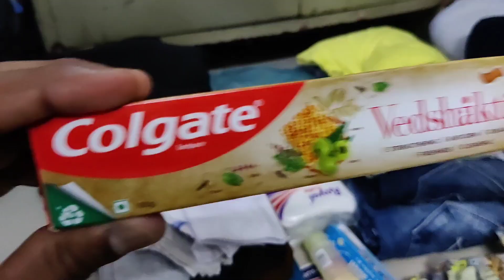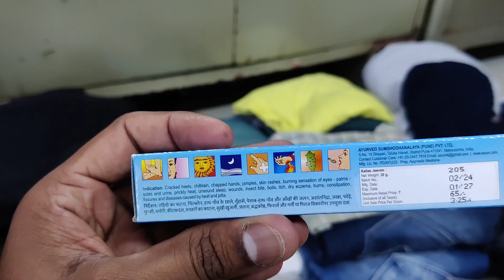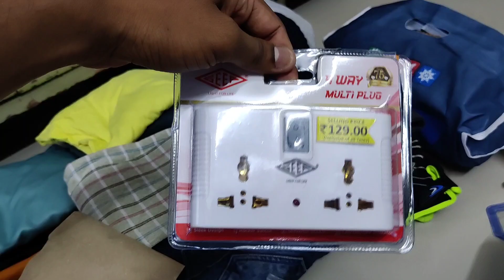| Bag Pack करून मी कुठे चाललो आहे??? | 10 days tirp |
bag pack करून निघालो फिरायला 10 days चि trip आहे